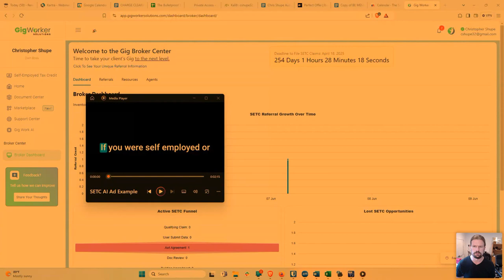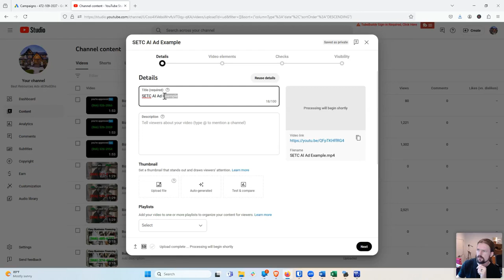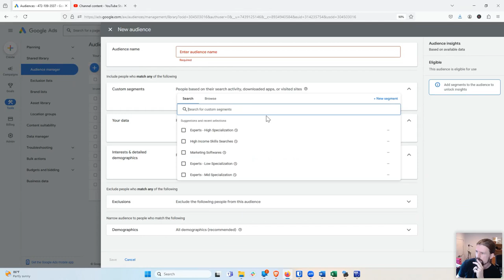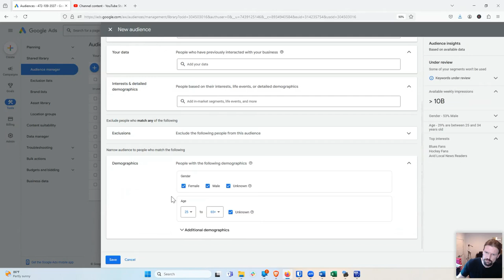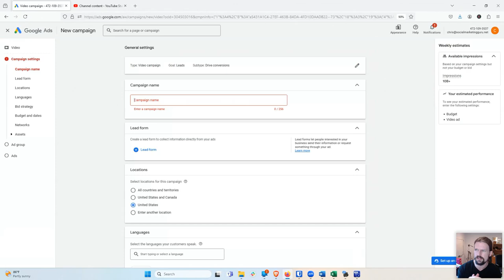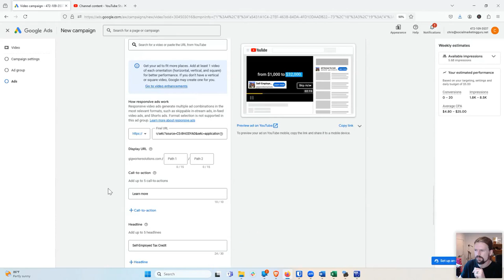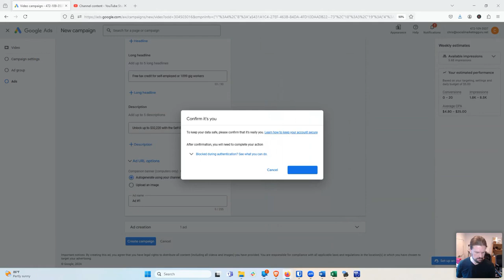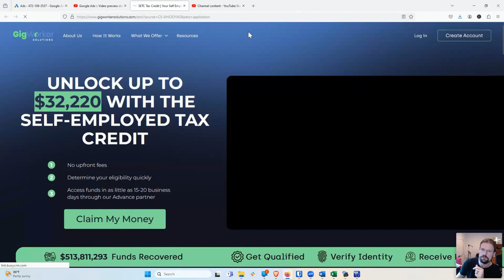Watch Me Launch A Brand New YouTube Ad